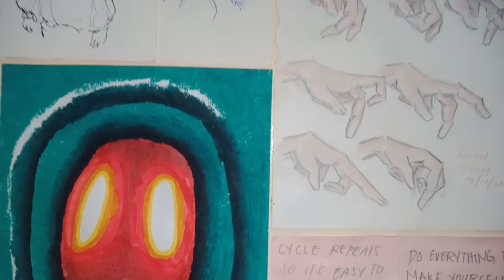The Art of Life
Beautiful creation and artistic results of imagination.🤗